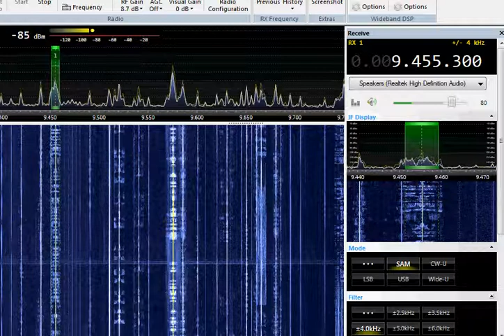Radio Bangladesh Betar 6600 km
Radio Bangladesh Betar Nepali from Dhaka received in Stankovany 6600 km.